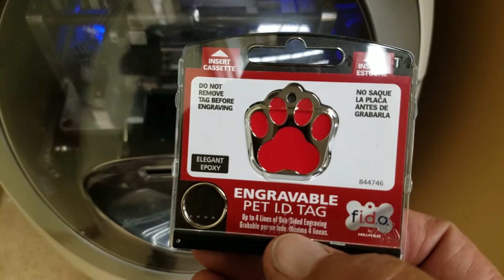Hans dog tag being enscribed at Petco